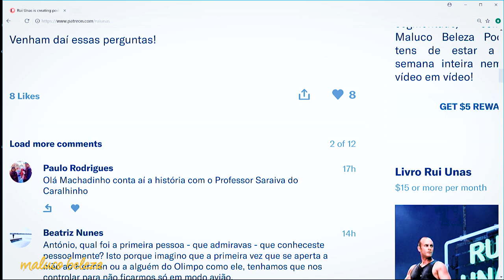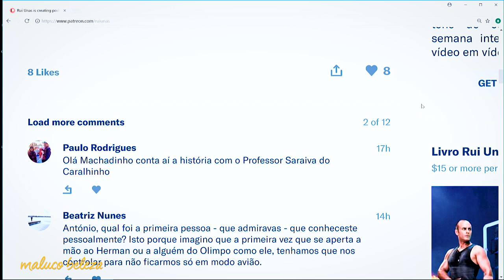Maluco Beleza - " Passas a andar de Talbot Samba de 86" - António Machado (pt2)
Travessia do deserto, Portugalex, Contra-informação, José Hermano Saraiva,